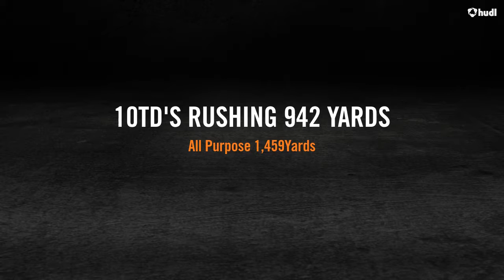Lawrence Papillon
Junior season Highlight